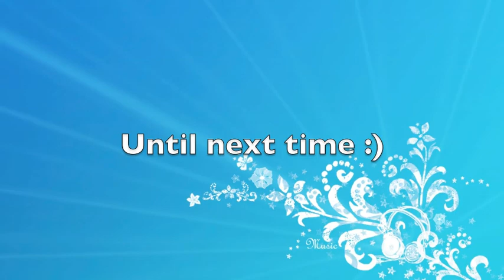My Little Super Dog